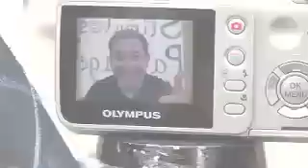Bay to Breakers 2009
One reporter joins 50,000 runners for world's largest foot race -- and the city's biggest street party.